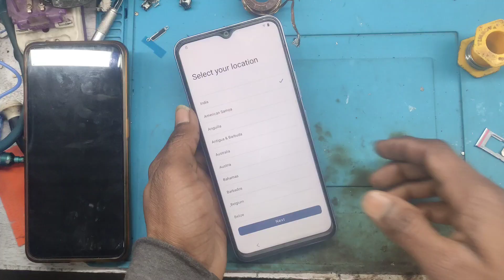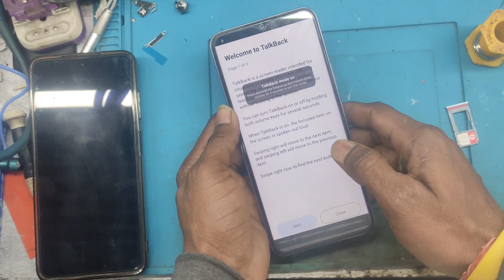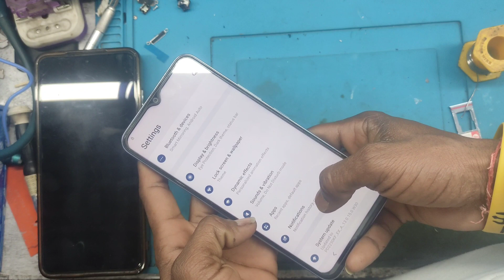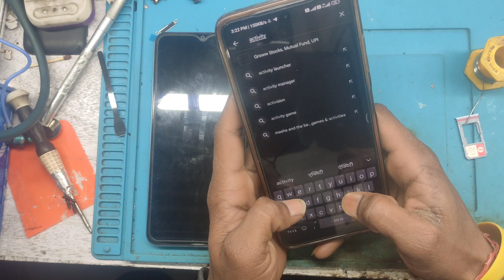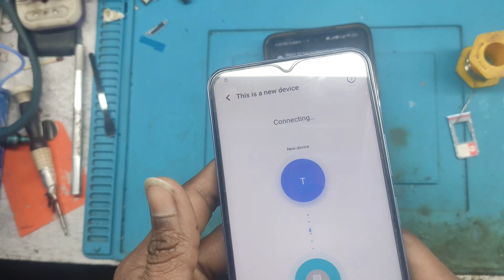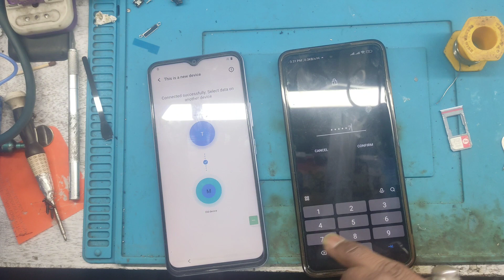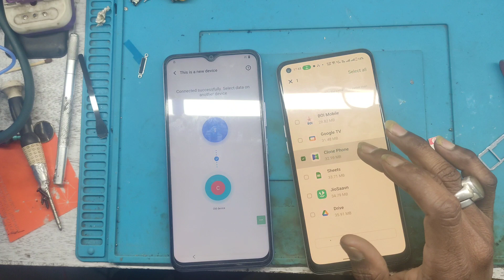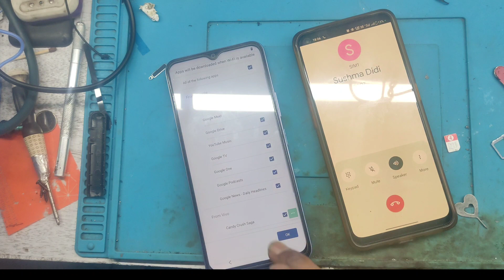Vivo T2X 5G || Frp Bypass||🔒 Lock Unlock🔏 || New Trick || Without Pc || Android 13 || Gyantechnical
hello doston gyan technical me aplogon ka swagat hai to dosto video ka topic hai vivo t2x 5g ka frp lock laga hai to dosto video ko pura dekhiye or channel me naye hai to subscribe kijiye milte hai video me ki frp bypass kaise kare

Gyan technical